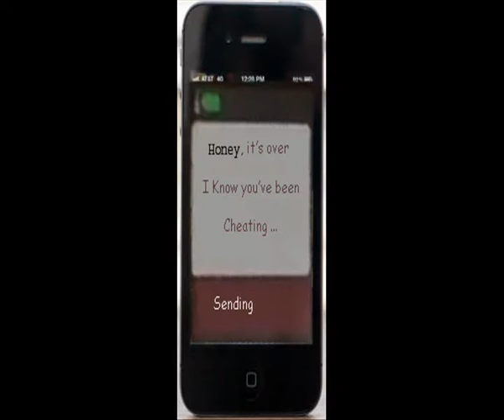YO YO Honey Singh Dead At His Home|Punjabi Rapstar is Dead?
YO YO HONEY SINGH IS DEAD
News is fake or true no body known
Coming as not less than a shock, an unexpected report of music sensation, Yo Yo Honey Singh's DEATH